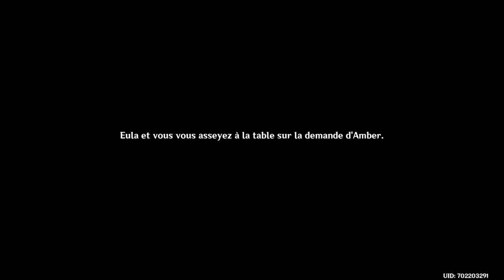Genshin Impact FR | Quête Eula - Aphros Delos : Vagues à la mer - Discours et étiquette ! (1/2)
Aujourd'hui je vous propose une vidéo sur Genshin Impact pour commencer la quête de Eula - Aphros Delos - Acte 1 : Vagues à la mer avec la première quête - Discours et étiquette !
                                                                                                                                                        Bonne Vidéo !